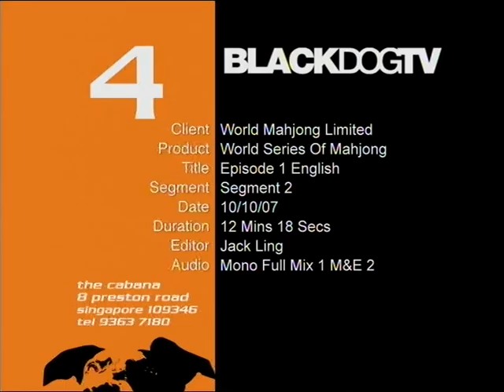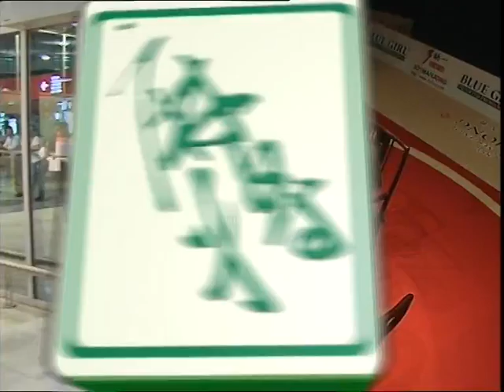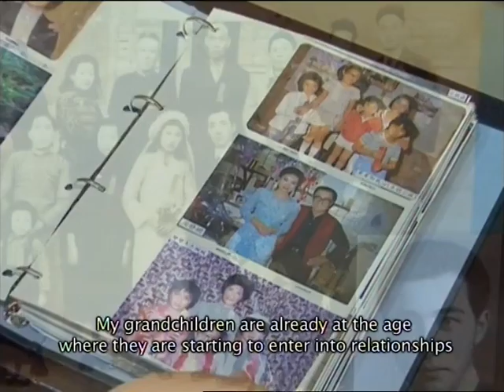2007 WSOM TV Program Episode 13-1